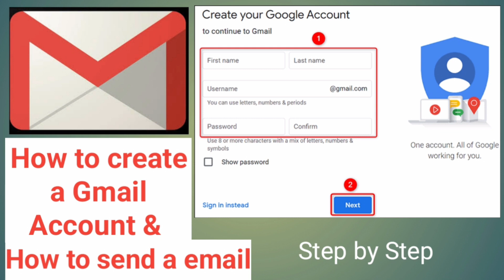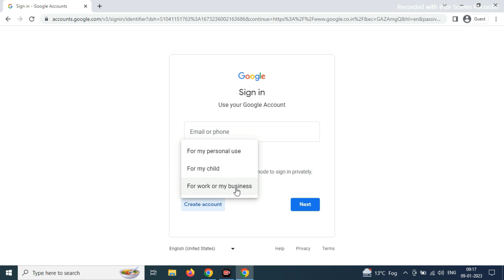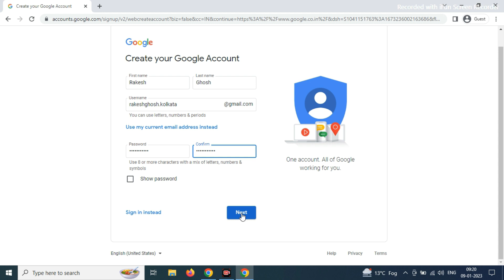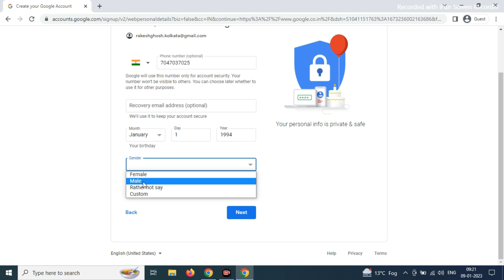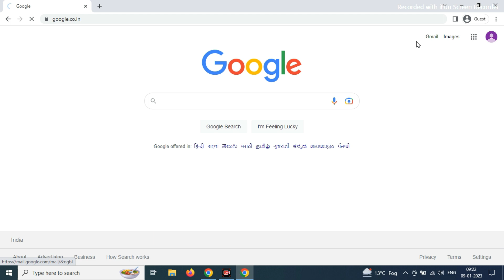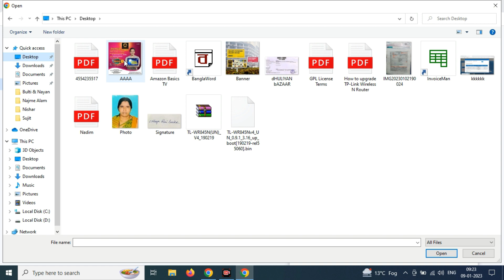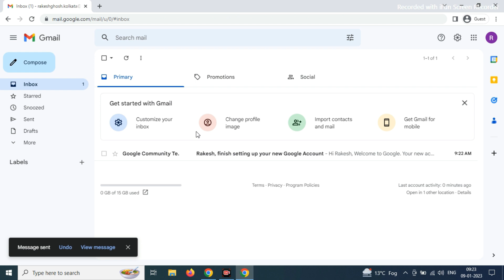How to create a Gmail account | How to send a mail | जीमेल एकाउंट कैसे बनाएं | हिंदी | 2023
DB Electronics – Dhuliyan Bazaar West Bengal's most Reliable & Trustworthy store, which gives you sales after service.

All kind of Cable TV items/ Internet & Broadband items / CCTV camera and electronics item available here.

DB Electronics Dhuliyan Bazaar

➡ Optical Node
➡ Hybrid Amplifier
➡ Transmitter 10+10dbm
➡ Transmitter 10x4dbm
➡ Power supply 1/2/3 Amp
➡ DC Node 2/4/8 Out
➡ DC Amplifier 2/4/8 Out
➡ DC Mini Transmitter 10dbm
➡ DC Transmitter 10+10
➡ DC Transmitter 10x4
➡ DC Power supply 35v
➡ Optical Node cum Transmitter
➡ Tap-off / Splitters
➡ POC 5v/12v
➡ FTTH Node
➡ Fiber Patch Cord
➡ Fiber Couplers
➡ Fiber PLC Splitter
➡ Fiber Adaptors
➡ Fiber Optic Cable
➡ Fiber Connectors
➡ Fiber Optical Sleeves
➡ Fiber Media Converter
➡ Digital D.B. Meter
➡ Power Adapters 5v/9v/12v
➡ Power Adapters Setup Box
➡ Joint Enclosure Big/Small
➡ Optical Power Meter
➡ OLT / ONT
➡ ONU
➡ SFP
➡ EDFA / PON EDFA
➡ COAXIAL CABLE
➡ CCTV WIRE
➡ CAT5-CAT6 WIRE